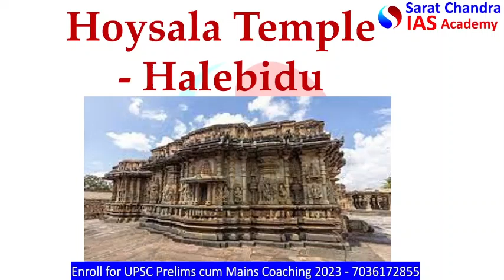Halebidu - Hoysala temple architecture | UPSC | IPS | IAS | Competitive Exams